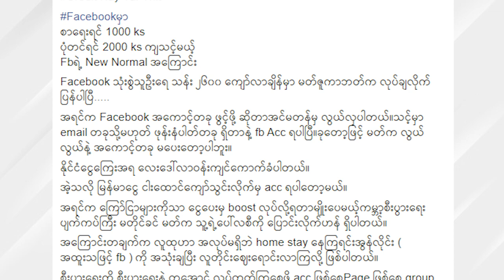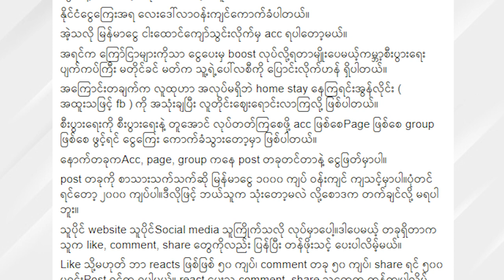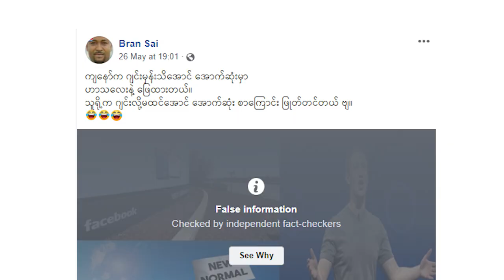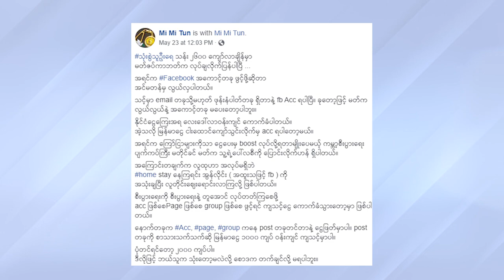Facebook ပေါ်လစီအသစ်ကို မတ်ဇူကာဘတ်က ချမှတ်လိုက်တယ်ဆိုတဲ့ သတင်းအမှား (Ep 7 Segment 3)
မကြာသေးခင်က ဖေ့စ်ဘုတ်မှာအတော်လေးပျံ့နှံ့သွားတဲ့သတင်းအမှားတစ်ခုကို ဆက်လက်တင်ဆက်ပေးပါ့မယ်။ ဖေ့စ်ဘုတ်က စာရေးရင် တစ်ထောင်ကျပ်၊ ပုံတင်ရင် နှစ်ထောင်ကျပ်နဲ့ အကောင့်အသစ်ဖွင့်ရင် လေးဒေါ်လာ ဝန်းကျင်ကျသင့်မယ့် ပေါ်လစီအသစ်ကို မတ်ဇူကာဘတ်က ချမှတ်လိုက်တယ်ဆိုတဲ့ သတင်းအမှားတစ်ခုပါ။

ဒီလို သတင်းက ဘယ်လို မှားနေသလဲဆိုတာကို "Covid -19 သတင်းအမှားများကို တိုက်ဖျက်ခြင်း"ဆိုတဲ့ အစီအစဉ်ကနေ တင်ဆက်ပေးထားပါတယ်။

Mizzima TV Channel
🎬 Covid -19 သတင်းအမှားများကို တိုက်ဖျက်ခြင်း"
တနင်္လာ၊ကြာသာပတေး - ည (၈:၀၀) နာရီ

⏱Replay Time
အင်္ဂါ၊ ဗုဒ္ဓဟူး၊ သောကြာ - မနက် (၇:၄၅) နာရီ

ယခုပြသနေသော "Covid -19 သတင်းအမှားများကို တိုက်ဖျက်ခြင်း" အစီအစဉ်ကို Mizzima TV app တွင်လည်း ဝင်ရောက်ကြည့်ရှုနိုင်ပါတယ် 😊

(Zawgyi)
Facebook ေပၚလစီအသစ္ကို မတ္ဇူကာဘတ္က ခ်မွတ္လိုက္တယ္ဆိုတဲ့ သတင္းအမွား (Ep 7 Segment 3)

မၾကာေသးခင္က ေဖ့စ္ဘုတ္မွာအေတာ္ေလးပ်ံ႕ႏွံ႔သြားတဲ့သတင္းအမွားတစ္ခုကို ဆက္လက္တင္ဆက္ေပးပါ့မယ္။ ေဖ့စ္ဘုတ္က စာေရးရင္ တစ္ေထာင္က်ပ္၊ ပုံတင္ရင္ ႏွစ္ေထာင္က်ပ္နဲ႔ အေကာင့္အသစ္ဖြင့္ရင္ ေလးေဒၚလာ ဝန္းက်င္က်သင့္မယ့္ ေပၚလစီအသစ္ကို မတ္ဇူကာဘတ္က ခ်မွတ္လိုက္တယ္ဆိုတဲ့ သတင္းအမွားတစ္ခုပါ။

ဒီလို သတင္းက ဘယ္လို မွားေနသလဲဆိုတာကို "Covid -19 သတင္းအမွားမ်ားကို တိုက္ဖ်က္ျခင္း"ဆိုတဲ့ အစီအစဥ္ကေန တင္ဆက္ေပးထားပါတယ္။

Mizzima TV Channel
🎬 Covid -19 သတင္းအမွားမ်ားကို တိုက္ဖ်က္ျခင္း"
တနလၤာ၊ၾကာသာပေတး - ည (၈:၀၀) နာရီ

⏱Replay Time
အဂၤါ၊ ဗုဒၶဟူး၊ ေသာၾကာ - မနက္ (၇:၄၅) နာရီ

ယခုျပသေနေသာ "Covid -19 သတင္းအမွားမ်ားကို တိုက္ဖ်က္ျခင္း" အစီအစဥ္ကို Mizzima TV app တြင္လည္း ဝင္ေရာက္ၾကည့္ရႈႏိုင္ပါတယ္ 😊